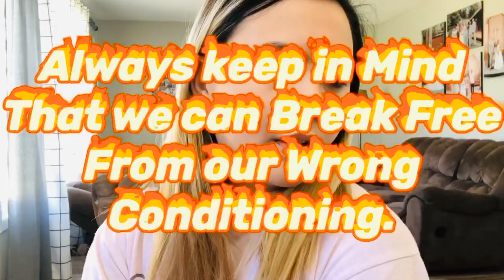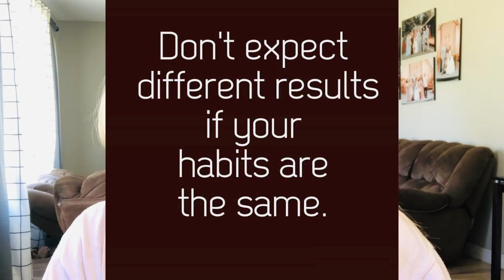SELF WORTH x No Make Up-Make up Look.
You DESERVE all the Best In LIFE! 💛😘🤗